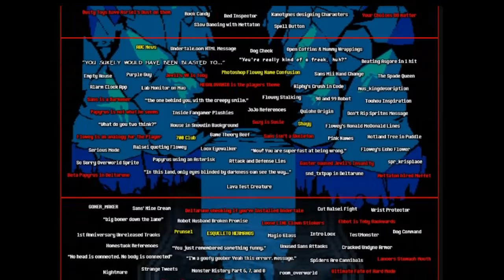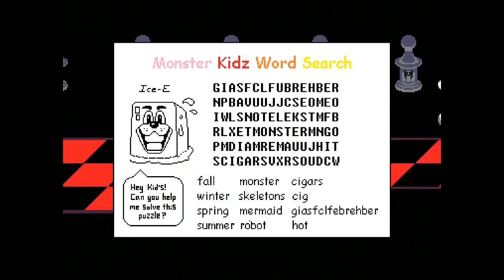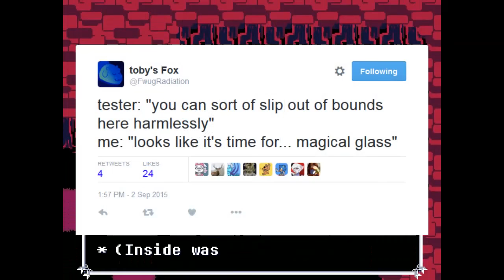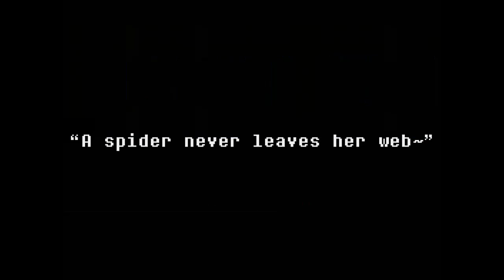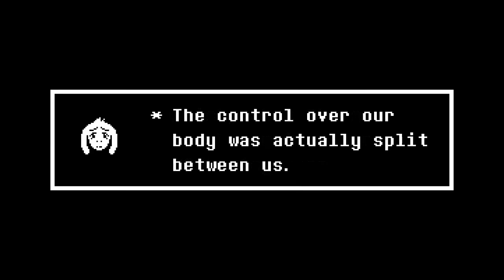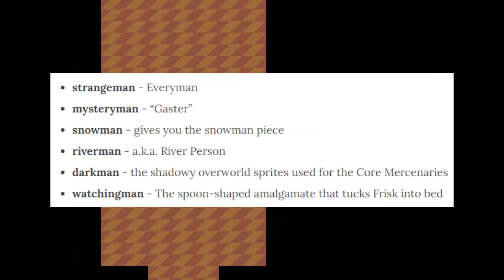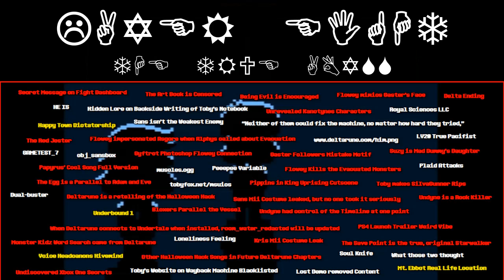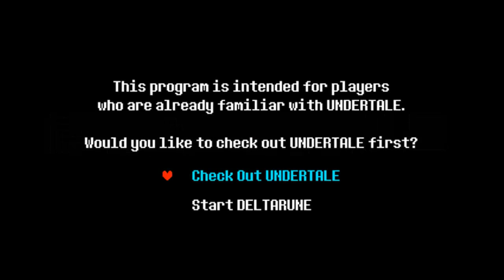The Ultimate Undertale & Deltarune Iceberg Explained - It Goes DEEPER!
With Chapter 2 on the horizon, I realized that this rabbit hole goes even DEEPER! With help from the original iceberg creator, I delve deeper under the waters, to find more information about this game and its spin-off.

0:00 - Intro
1:19 - The Sky
17:06 - The Surface
33:40 - Underwater
47:58 - The Middle
1:10:32 - The Deepwater
1:35:05 - The Depths
2:12:11 - The Abyss
2:47:18 - The True Abyss
3:18:37 - Outro